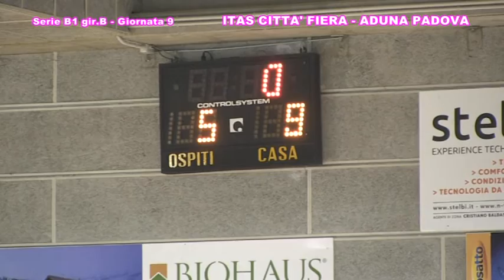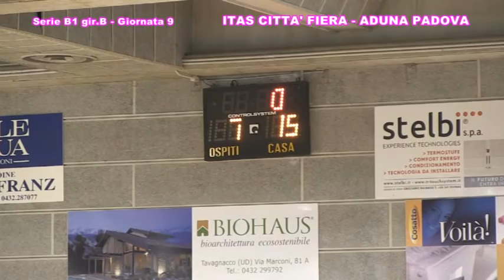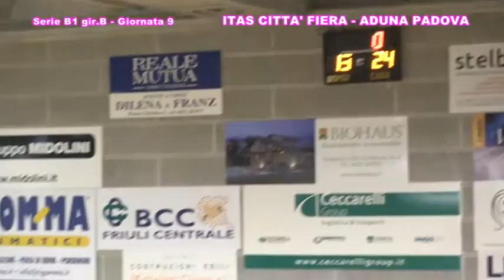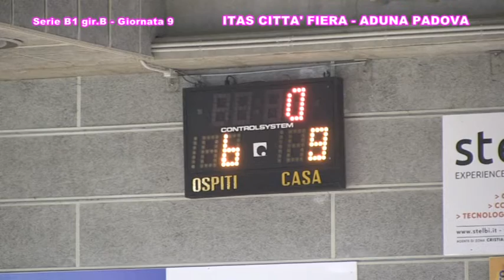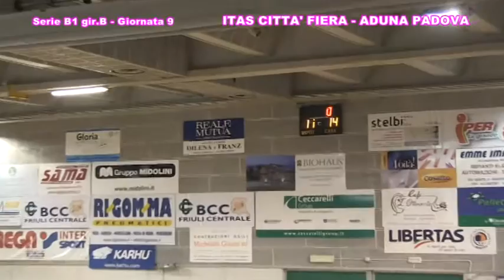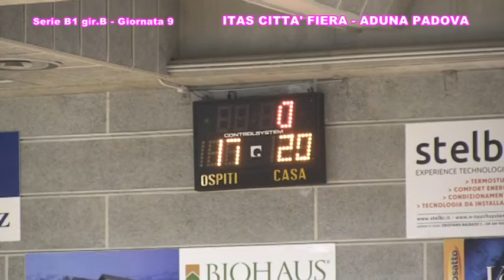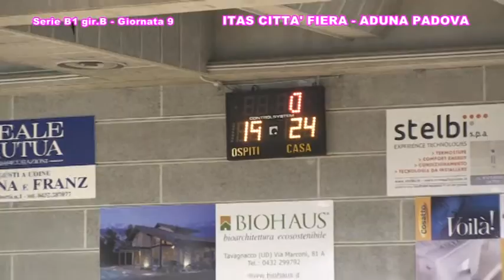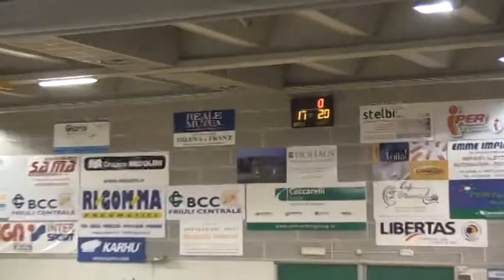Itas Città Fiera Martignacco v Aduna Padova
Telecronaca: Silvia Martini